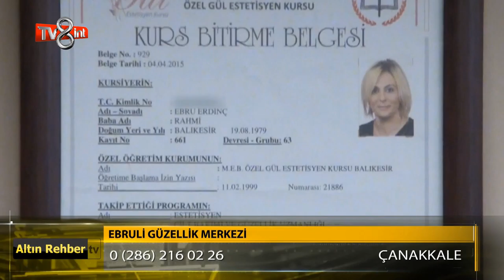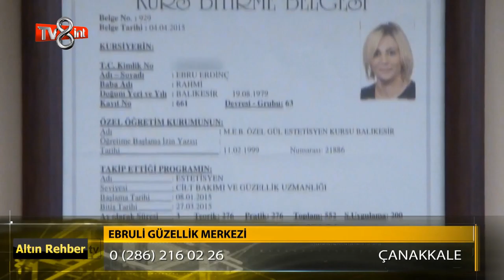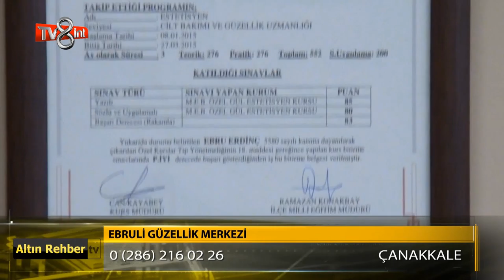Ebruli Güzellik Merkezi